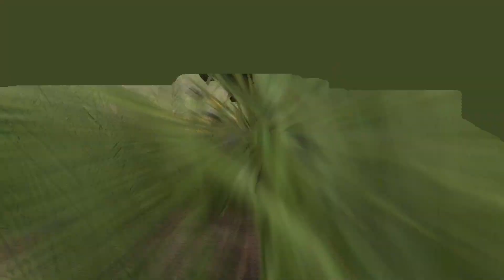The Hirochi Sunburst is an Off-Roading Beast | BeamNG.drive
What's good, WreckingBallers? We got this Watermelon Hirochi Sunburst out here flexin' its offroad skills, and our dummies Burp and Derp ain't holdin' back. Join us as they shred the terrain and send this beast flyin' over hills and bumps. You won't believe what this ride can do in BeamNG.drive, homie!